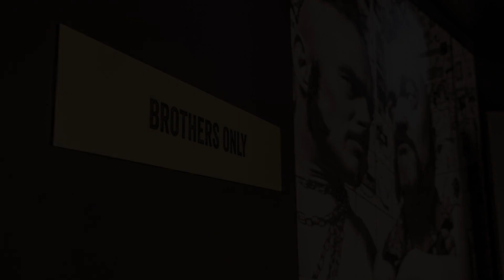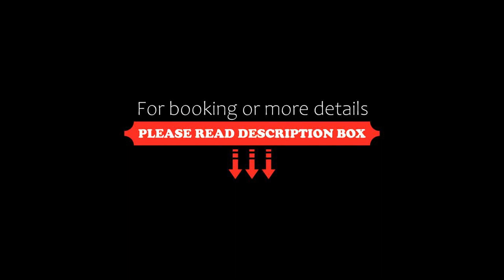me and all hotel düsseldorf-oberkassel, Düsseldorf, Germany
About Property:
Me and all hotel düsseldorf-oberkassel has a restaurant, free bikes, a fitness centre and bar in Düsseldorf. Among the facilities at this property are a 24-hour front desk and luggage storage space, along with free WiFi throughout the property. The property is allergy-free and is situated 3.1 km from Kunsthalle Düsseldorf.
At the hotel rooms include air conditioning, a seating area, a flat-screen TV with cable channels, a s...
Property Type: Hotel
Address: 1a Hansaallee, Oberkassel, 40549 Düsseldorf, Germany
Searching For
1. me and all hotel düsseldorf-oberkassel - Düsseldorf - Germany
2. me and all hotel düsseldorf-oberkassel - Düsseldorf - Germany Address
3. me and all hotel düsseldorf-oberkassel - Düsseldorf - Germany Rooms
4. me and all hotel düsseldorf-oberkassel - Düsseldorf - Germany Amenities
5. me and all hotel düsseldorf-oberkassel - Düsseldorf - Germany Offers and Deals
Audio Credit:
Track Title: Reasons To Hope
Artist: Reed Mathis